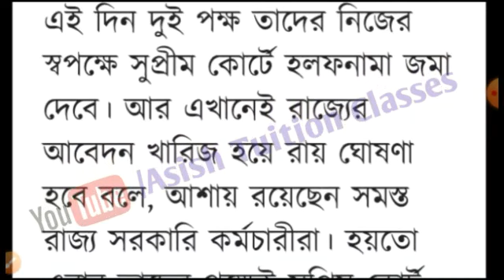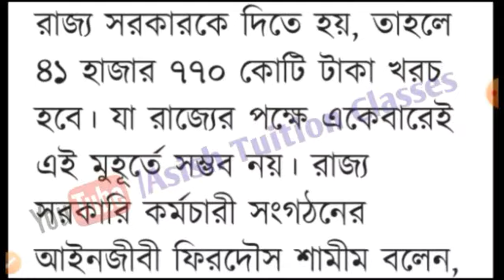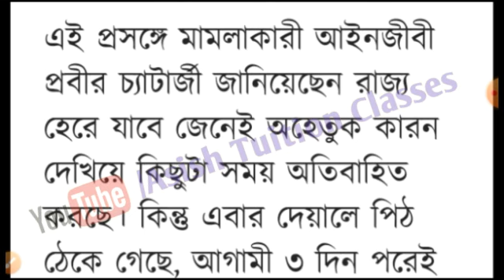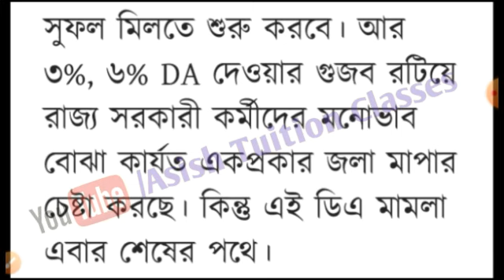Big Breaking : এই মূহুর্তে DA সংক্রান্ত একটি গুরুত্বপূর্ণ আপডেট আজকের মিডিয়ায়